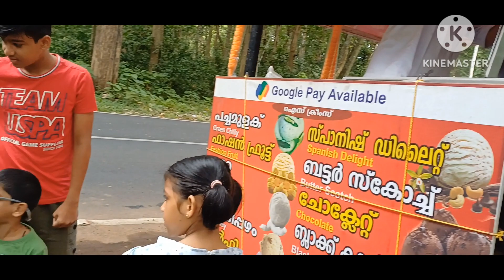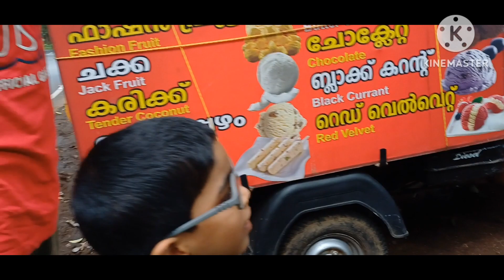malakkapara trip#മാൻ , ആന, പാമ്പ്, മയിൽ, കരിങ്കുരങ് family trip